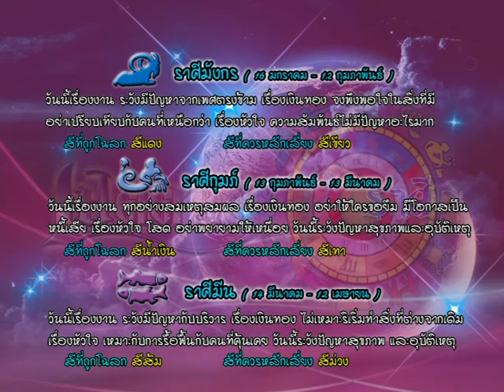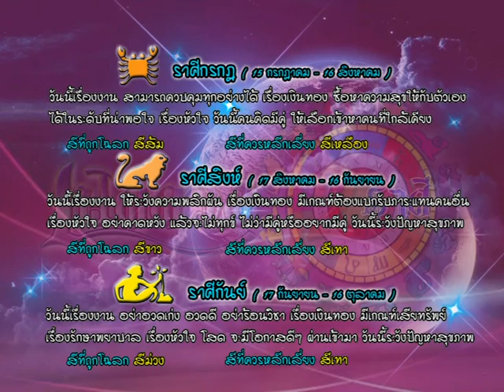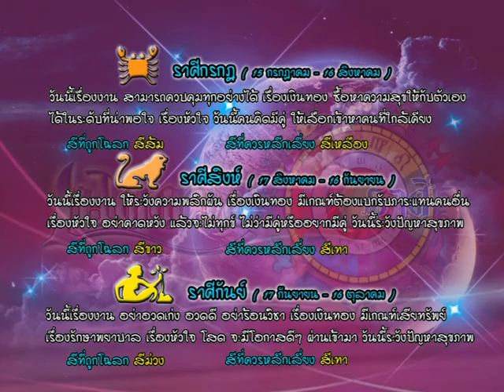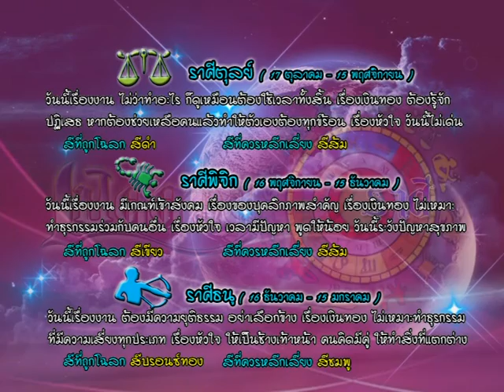รายการเปิดดวง 12 ราศี | 26/08/59 | EP 3/4